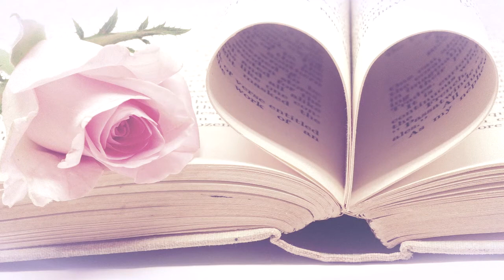🎵 "A Moment To Reflect" - Stock Music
Very emotional piano and orchestra piece that captures the feeling of moving on after a loss. Could be used for sentimental videos, funeral scenes, breakups or charity videos. Begins slow and soft and builds to a climax that brings a glimmer of hope for the future then dies down to a soft piano and cello ending.

STOCK MUSIC!

STREAM MUSIC!

PRODUCTS!